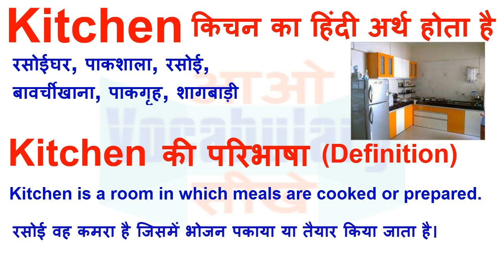Kitchen Meaning in Hindi | Kitchen Definition | Kitchen Ka Matlab Kya Hota Hai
Kitchen का हिन्दी मतलब
Kitchen का हिन्दी अर्थ, Kitchen की परिभाषा,
Kitchen का अर्थ हिन्दी में, Kitchen का इंगलिश अर्थ, Kitchen का उच्चारण और उदाहरण वाक्य। Kitchen का हिन्दी मीनिंग, Kitchen का हिन्दी अर्थ, Kitchen का हिन्दी अनुवाद